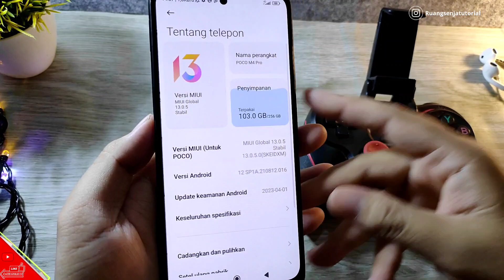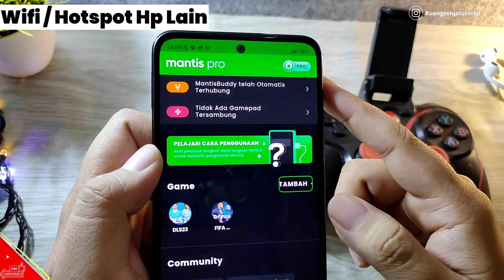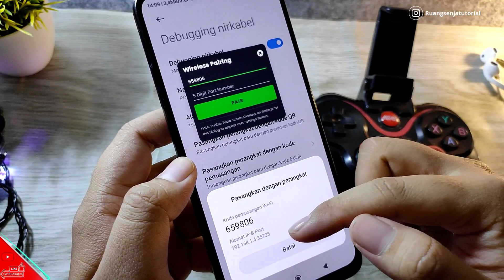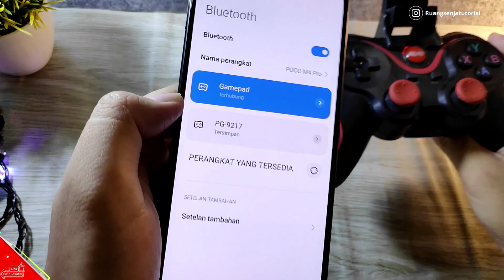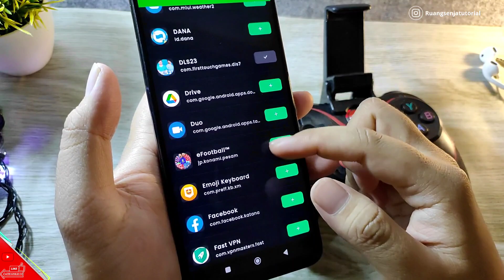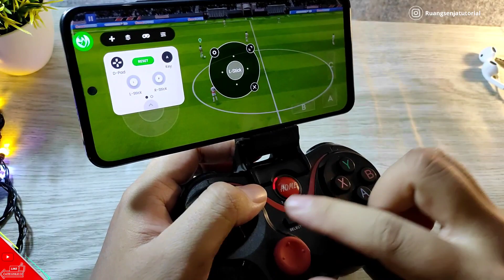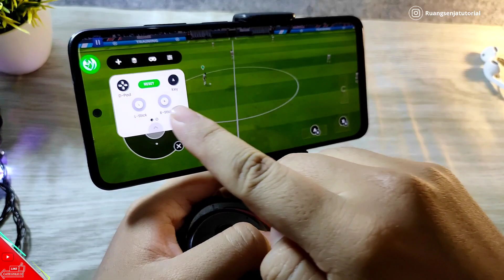Cara Menyambungkan Gamepad X3 Poco M4 Pro Miui 13 | Mantis Gamepad Pro Beta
*Cara ini tidak semua bisa di gunakan di semua android
*Tested Poco M4 Pro
*Miui 13.0.5

Stay Update